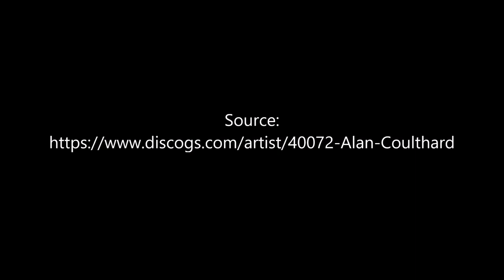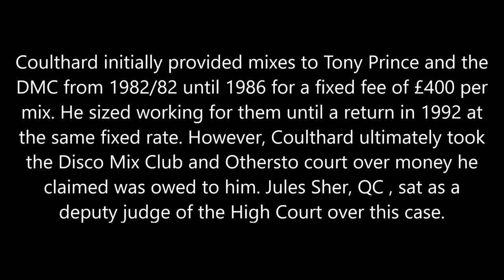Battle Italia - Alan Coulthard Mix for Musicfactory Mastermix Issue 045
In 1990 Alan Coulthard made several Mixes for Musicfactory Mastermix. This is a collage of several Italian tracks for 1990's Issue 045. Enjoy the mix? Enjoy my channel.